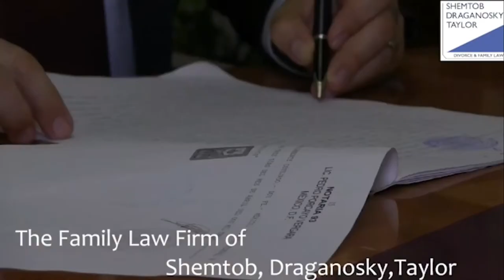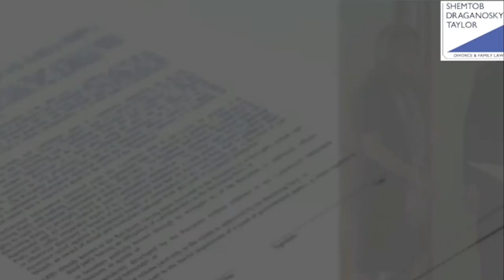Mitch Cahn of Unionwear on Entrepreneur State of Mind TV Show, March 2021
Mitch Cahn, president of Unionwear of Newark, NJ on Entrepreneur State of Mind (ESOP) TV Show, March 2021